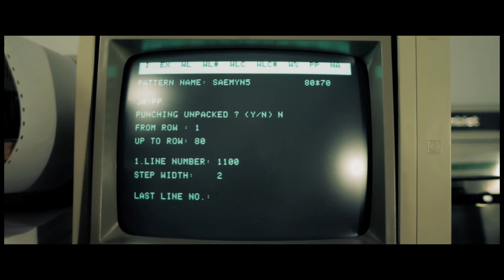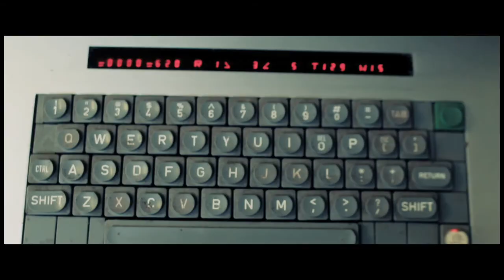BLIK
varmadesign.is/blik

The Clothes

Blik is a knitwear collection for women and men designed by Laufey Jónsdóttir for Varma Design. Laufey graduated from the fashion department at Iceland Academy of the Arts in the spring of 2007 and Blik is her first collection to go into production. Varma is the largest producer of knitted goods in Iceland that utilizes one of the most organic materials available, Icelandic wool. The collaboration combines a fresh perspective with decades of experience.

The Film

In this microfilm the aim was to capture the production process from the point of view of the machines themselves and giving them a sense of autonomous life. The music is created from the sounds captured from the machines and woven together into a mechanical language.

Credits

Directed by Hrafn Jónsson
Concept by Hrafn Jónsson and Laufey Jónsdóttir